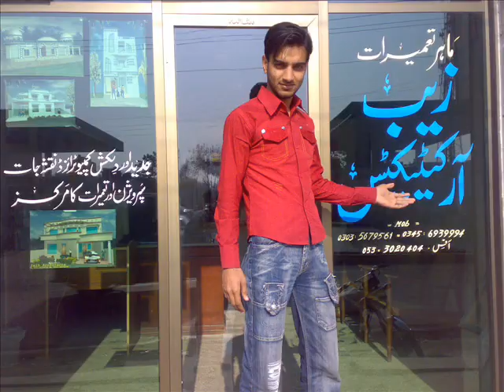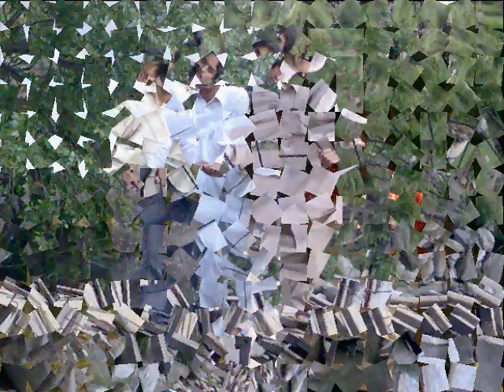Dashkra Group Chakanwali